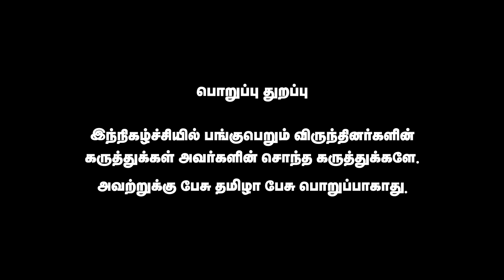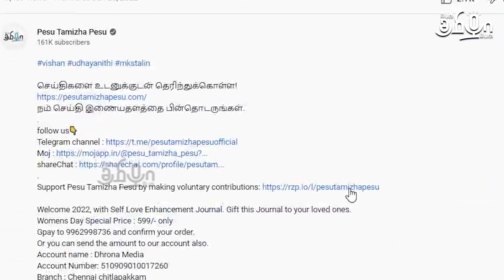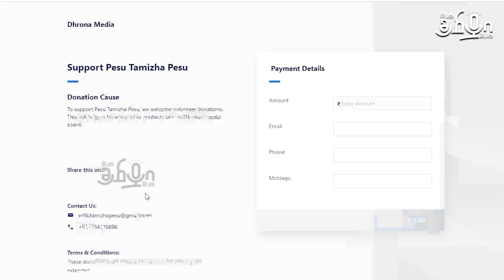சுப்பிரமணிய சிவா முகம் தெரியாத அவலம் | வேதனைப்படும் கல்யாணராமன் | Pesu Tamizha Pesu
நம் செய்தி இணையதளத்தை பின்தொடருங்கள்.
Account name : Dhrona Media
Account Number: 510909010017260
Branch : Chennai chitlapakkam
Bank: City Union Bank
IFSC code: CIUB0000295